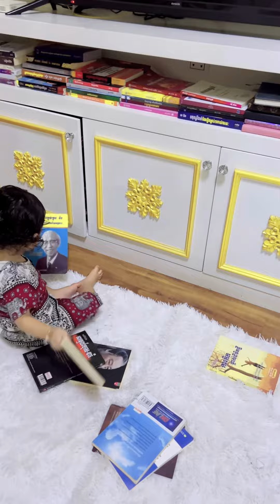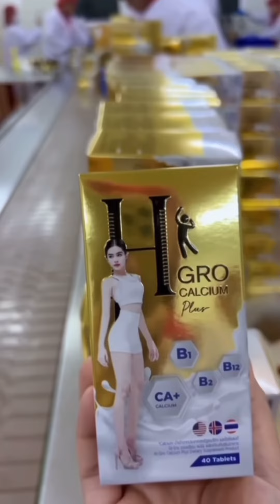ឆ្លាតនោះឆ្លោះ ប្អូនស្រី ខ្លាចម៉ាក់ខឹង រៀបបានល្អណាស់ 😍